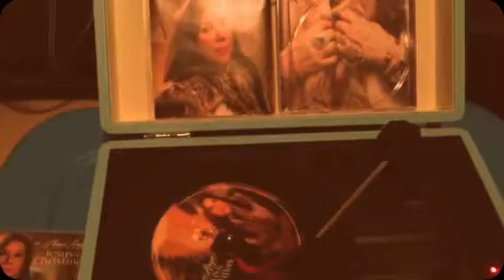We Three Kings, Christmas Album Jesus IS Christmas EP by ShariRaye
We Three Kings, on Christmas EP by ShariRaye Dec 2015